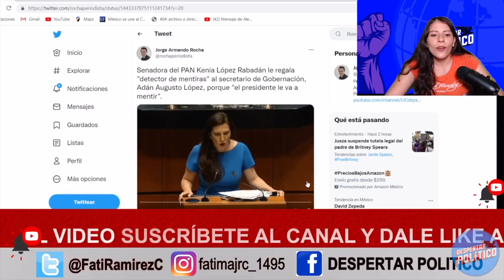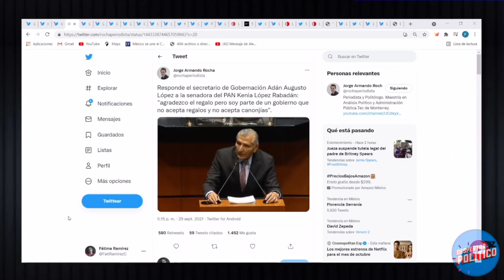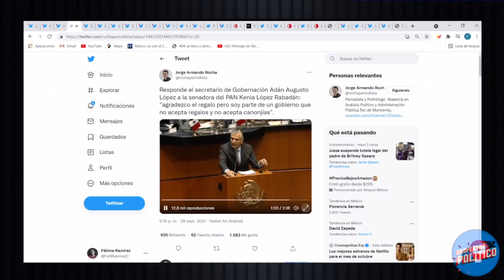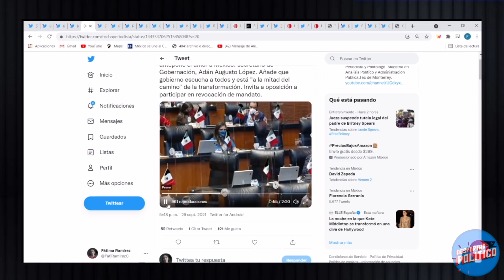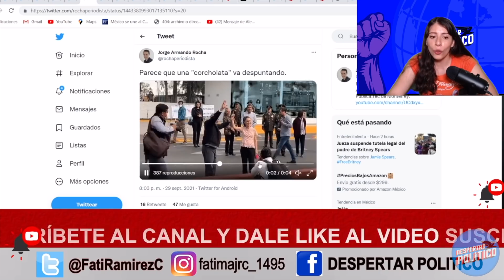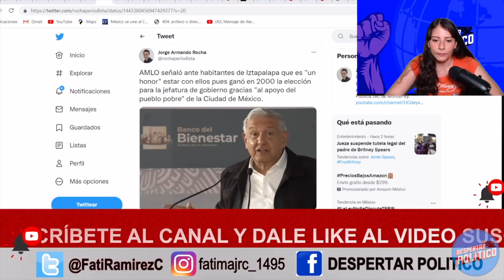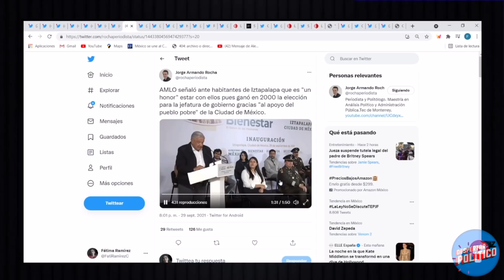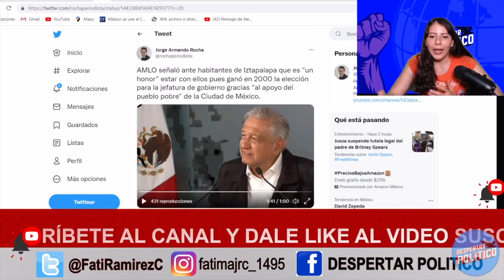PAGO CARO SU DESCARO. SE QUISO LUCIR Y QUEDO EN RIDÍCULO. POR FIN ADÁN AUGUSTO LE CERRO EL H0C1C0